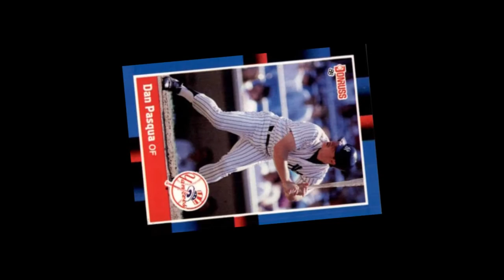dp playlist cover